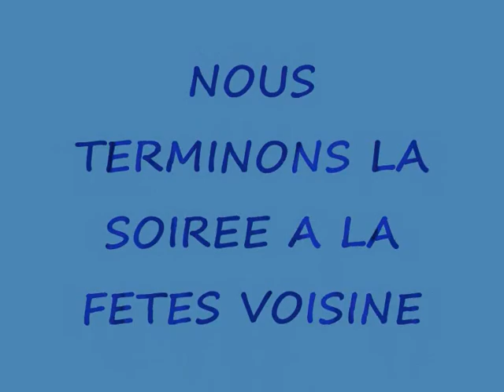montgaillard 09 SAMEDI